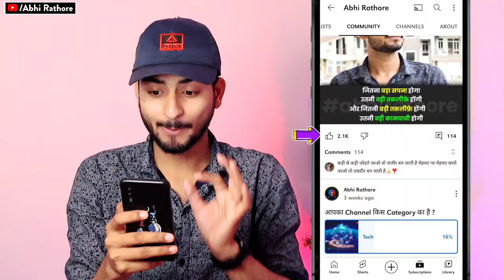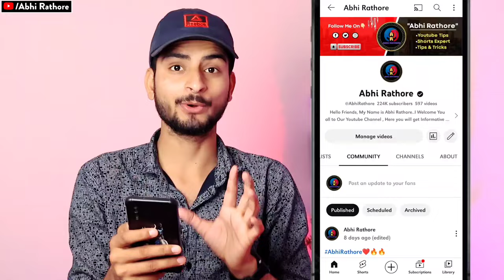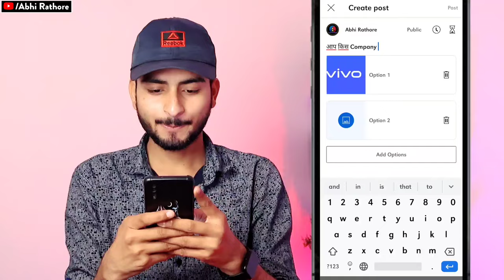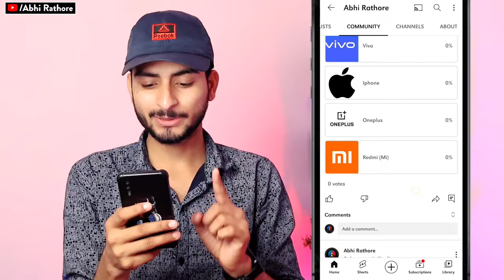सिर्फ 1 मिनट मे Viral 🔥 (200% Working Trick) Community Post Viral Kaise Kare| Live Viral Proof देखलो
My Gears👇🏻👇🏻👇🏻👇🏻👇🏻

1👉 Boya mic(Best mic)
2 👉 Tripod (Best Tripod )
3 👉 Background Light
4 👉 Green screen

community post Dalne ka sahi tarika